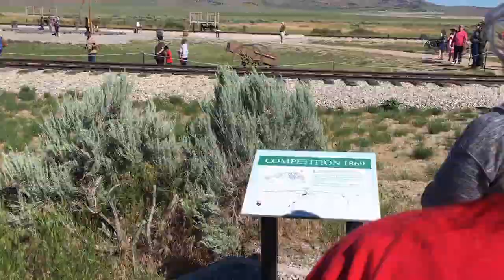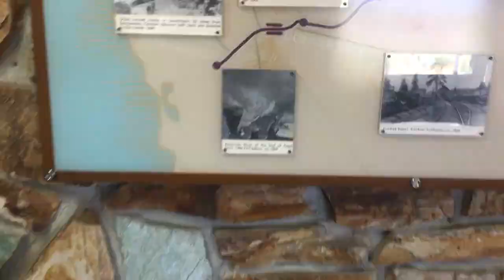Golden Spike National Monument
A little video of our tour through Golden Spike National Monument that celebrates the transcontinental railroad in Promontory Point, Utah